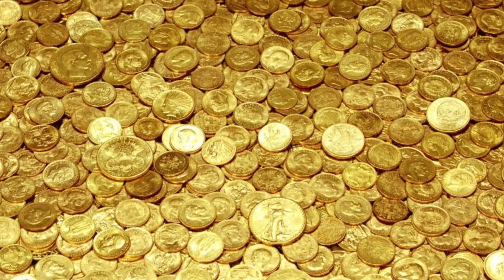The Sinister Case of The Sorceress of Kilkenny | Alice Kyteler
All credit for the Music goes to Myuu

It's Ollie from History Profiles and today's video will be about a woman named Alice Kyteler, an alleged sorceress, and the first woman to be accused of witchcraft in Ireland, which would spark a witch hysteria that lasted in Europe for another 300 years and would leave thousands of people dead. Anyway, let's get into the video.